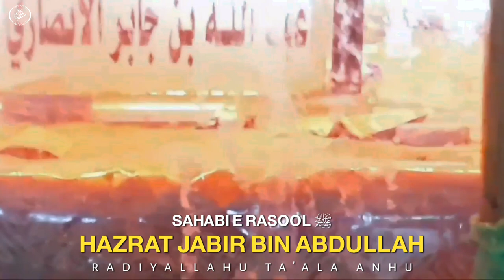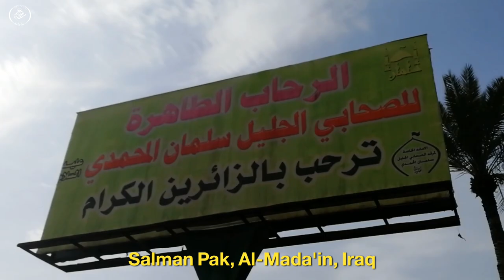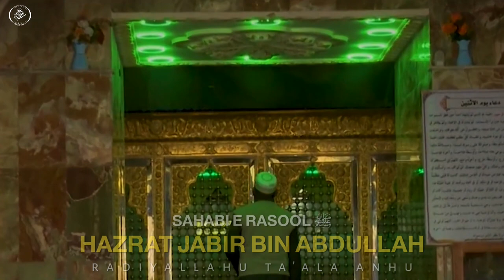HAZRAT JABIR BIN ABDULLAH : After 1300 Years, The Body Remains Safe | Who visit Imam Hussain Shrine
H.z Cabir Bin Abdullah El Ensari (r.a.)'nın Kabri/Irak-Bağdat'ın 30 km Doğusunda Medain

GOOGLE MAP LOCATION :
Al Sahaabi Salman Al Mohamadi Shrine, Madain, Iraq

SAHABI E RASOOL ﷺ
HAZRAT JABIR BIN ABDULLAH ANSARI (may God be pleased with him)

ARABIC: الصحابي الجليل جابر بن عبداللہ بن عمرو بن حرام الأنصاري.

URDU: حضرت جابر بن عبداللہ انصاری.

HINDI: हजरत जाबिर बिन अब्दुल्लाह.

KNOWN FOR : One of the most famous of the Companions of the Prophet Muhammad ﷺ.

RESTING PLACE: Salman Pak, Al-Mada'in, Iraq.

Shrine of Jabir ibn Abd Allah
Tomb of Jabir b. 'Abd Allah al-Ansari
مزار جابر بن عبداللہ
 مرقد جابر بن عبدالله الأنصاري

Assalaumalaikum Friends,

JazakAllahKhair.